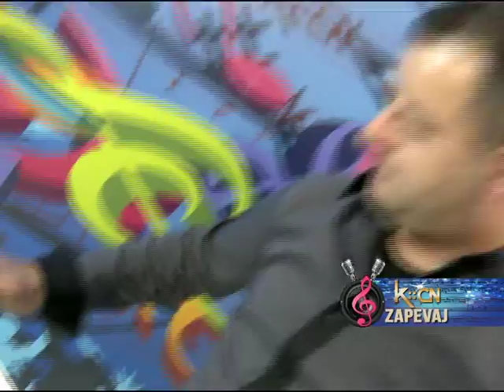KCN zapevaj: Rus i Zocy band - ona to zna